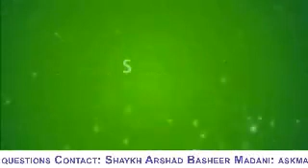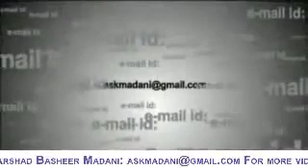Arshad Basheer Madani LOGICALLY PROVING ONENESS OF GOD